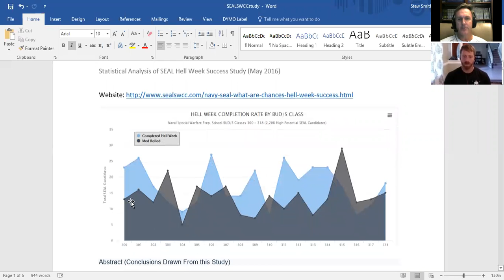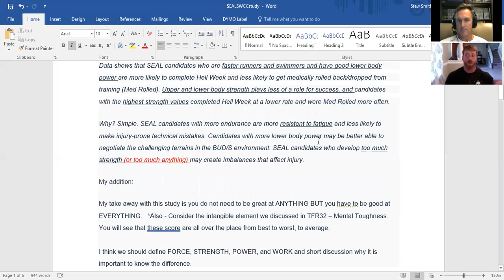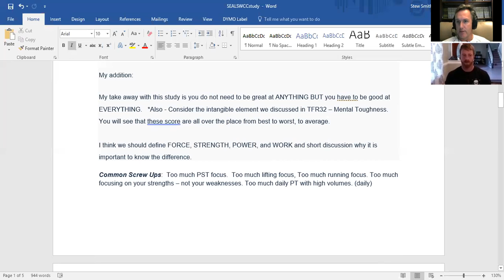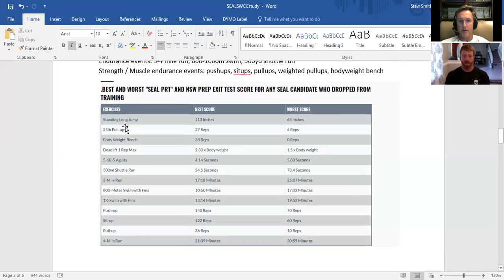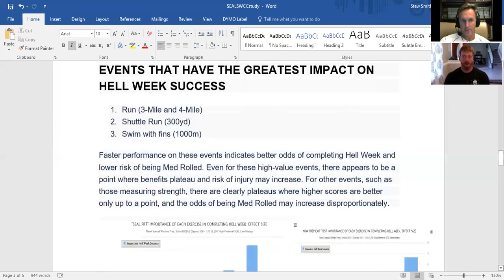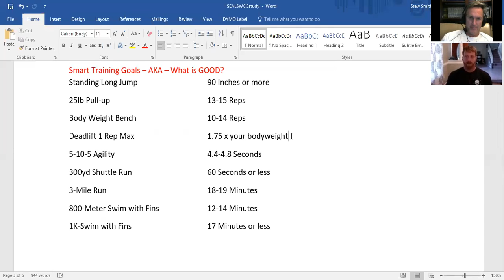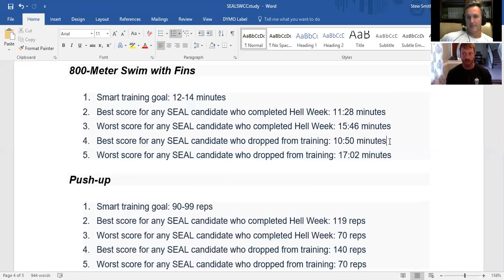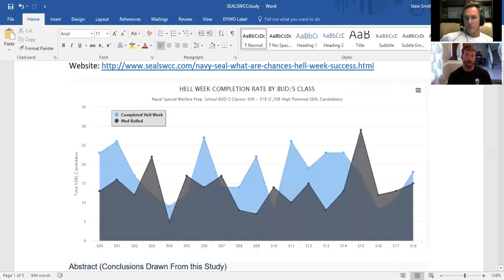TFR33 - Scores For Hell Week Success With Stew Smith and Jeff Nichols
See more info, articles, books, ebooks, podcasts Former Navy SEALs and fitness professionals Stew Smith and Jeff Nichols discuss the Naval Special Warfare study where they tested 19 classes of BUDS students (over 2,000 candidates). This statistical analysis has tons of great information and points to consider when training. We further explain how to interpret of this data to better assist you with the focal points of training that matter.
Link to NSW Analysis of BUD/S Students Success / Scores Before Hellweek

Check out other videos of combat swimmer stroke, workouts, and other spec ops related training. for more information about military, law enforcement, special ops, fire fighting training programs.